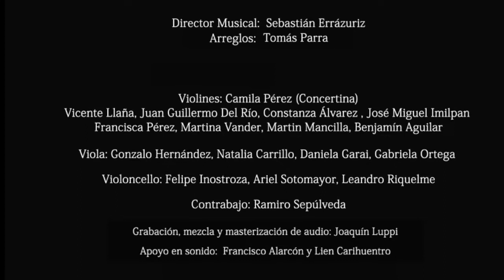JAIME BARRIA-MOLINOS DE CURACO-ORQ. DE LA PATAGONIA-DIR. SEBASTIAN ERRAZURIZ- ARR. TOMAS PARRA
MUSICA DEL SUR DE CHILE, A CURACO DE VELEZ